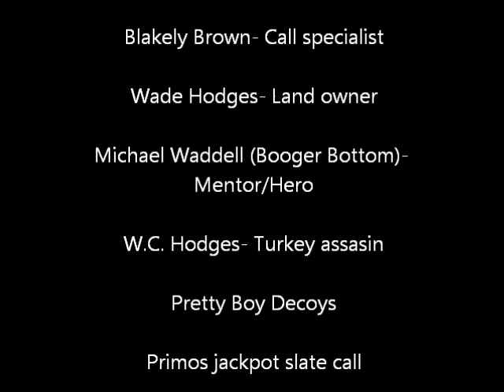Opening day of turkey season in SE Georgia 2012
Turkey flys down from the roost, and catches glimpse of the two pretty boy, and pretty girl decoys...and can't resist. Comes in for the 15 yard shot. SMACKDOWN. DRT.